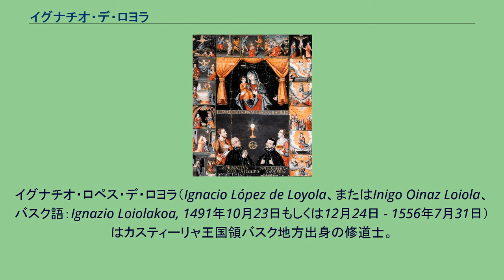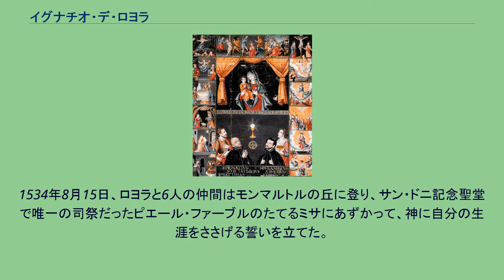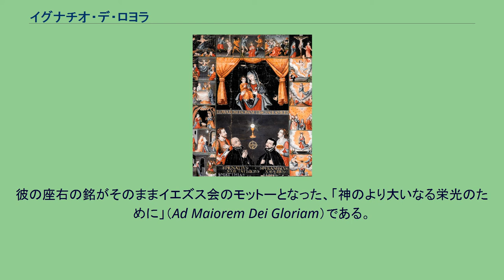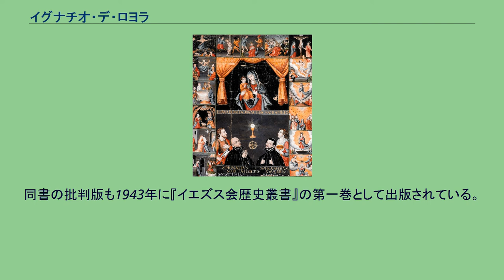イグナチオ・デ・ロヨラ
在フランス・スペイン人
イグナチオ・ロペス・デ・ロヨラ（Ignacio López de Loyola、またはInigo Oinaz Loiola、バスク語：Ignazio Loiolakoa, 1491年10月23日もしくは12月24日 - 1556年7月31日）はカスティーリャ王国領バスク地方出身の修道士。
カトリック教会の修道会であるイエズス会の創立者の1人にして初代総長。
バスク人。
同会の会員は教皇への厳しい服従をモットーに世界各地で活躍し、現代に至っている。
ロヨラは『霊操』の著者としても有名で、対抗宗教改革の中で大きな役割を果たした。
カトリック教会の聖人で記念日（聖名祝日）は7月31日である。
イグナチオ・デ・ロヨラことイニゴは、バスク地方のギプスコア地方アスペイティアにあるロヨラ城で生まれた。
13人兄弟（上智大学公式サイトは12人兄弟としている）の末っ子だったイニゴは7歳で母を失い、1506年に親戚の騎士でカスティーリャ王国の財務官を勤めていたフアン・ベラスケス・デ・クエラルの従者となった。
1517年以降、イニゴは軍務について各地を転戦したが、1521年5月20日に行われたパンプローナの戦いで、指揮中に飛んできた砲弾が足に当たって負傷し、父の城で療養生活を送ることになった。
療養生活の間、暇をもてあましたロヨラは騎士道物語が読みたかったが、そこにはなかったので仕方がなくイエス・キリストの生涯の物語や聖人伝を読みはじめた。
やがて、彼の中に聖人たちのように自己犠牲的な生き方をしたいという望みが生まれてきた。
彼は特にアッシジのフランチェスコの生き方に影響され、聖地に赴いて非キリスト教徒を改宗させたいという夢を持つにいたった。
聖人にあこがれるあまり、彼は自分の名前をイニゴから（アンティオキアのイグナティオスにならって）イグナチオに改めている。
健康を回復すると、ロヨラは1522年3月25日にモンセラートのベネディクト会修道院を訪れた。
そこで彼は世俗的な生き方との決別を誓い、一切の武具を聖母像の前に捧げ、カタルーニャのマンレザにある洞窟の中にこもって黙想の時を過ごした。
そこでロヨラは啓示を受けたとされている。
ここにいたってロヨラは世俗の出世を捨て、ひたすらわが身を聖母に捧げることを誓った。
それでも、以後の彼の言葉の中には（軍人だっただけに）軍事的な用語やイメージがよく用いられている。
このころ、ロヨラはすでに『霊操』の原案ともいうべきものをまとめていた。
これは彼のもとに霊的指導を求めてやってきた人に対して行った一連の黙想のテーマ集であった。
『霊操』の影響はイエズス会にとどまらず、以後のカトリック教会全体にまで及ぶことになる。
『紙本著色聖母子十五玄義・聖体秘跡図』（重要文化財、京都大学総合博物館所蔵）、画面下の前列にロヨラ（左）とザビエル（右）を描く。
「隠れキリシタンの里」であった大阪府茨木市の下音羽地区の民家から発見されたもので、イエズス会のセミナリヨで西洋絵画の技法を学んだ日本人画家による作品と推定される。
ロヨラはスペインのアルカラ大学を経て、1528年にフランスのパリ大学へ入学し、一般教養と神学を学んだ。
パリでは7年学んだが、多くの人々がロヨラの霊的指導を求めてやってきた。
その中で1534年までに彼は6人の重要な同志を得ていた。
フランス出身のピエール・ファーヴル、ロヨラと同じくバスク出身のフランシスコ・ザビエル、スペイン人のアルフォンソ・サルメロン、ディエゴ・ライネス、ニコラス・ボバディリャ、そしてポルトガル人のシモン・ロドリゲスであった。
1534年8月15日、ロヨラと6人の仲間はモンマルトルの丘に登り、サン・ドニ記念聖堂で唯一の司祭だったピエール・ファーブルのたてるミサにあずかって、神に自分の生涯をささげる誓いを立てた。
世に言う「モンマルトルの誓い」である。
彼らの立てた誓いは「今後、7人はおなじグループとして活動し、エルサレムでの宣教と病院での奉仕を目標とする。あるいは教皇の望むところならどこでも赴く」というものであった。
これがイエズス会の始まりである。
1537年、7人は教皇から直接修道会としての許可を受けようとローマに向かった。
時の教皇パウルス3世は一同の知的レベルと志の高さを認め、司祭叙階と聖地巡礼の許可を...